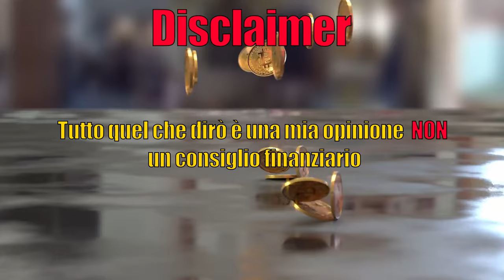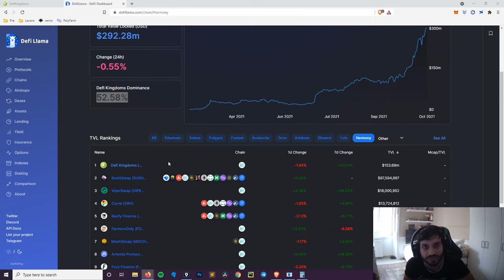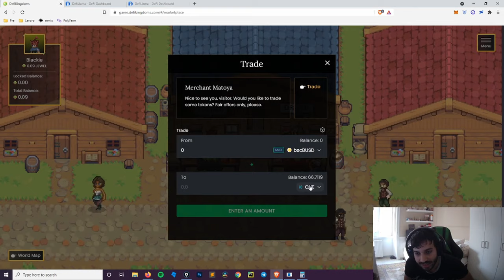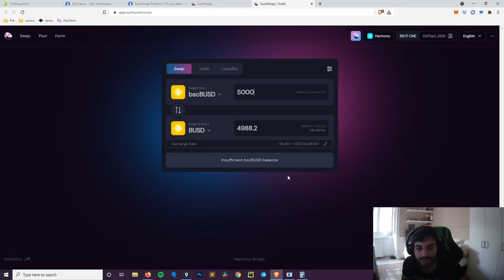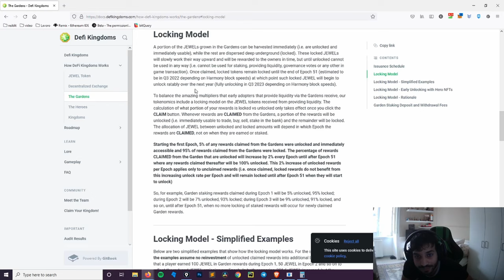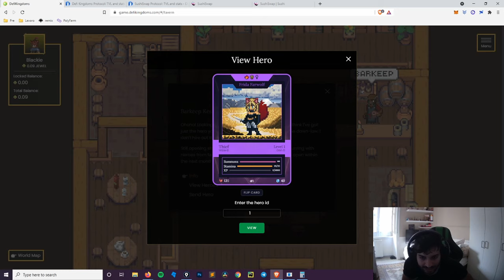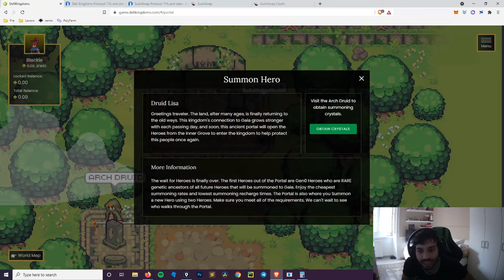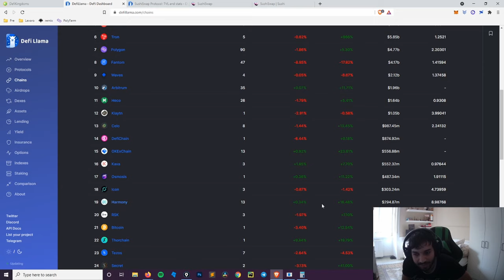DEFI KINGDOM | LA ROTAZIONE SU HARMONY E' INIZIATA 🧑‍🌾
00:00 Defi Kingdom
04:21 DEX
06:33 Farm
09:40 Bank
10:48 NFT